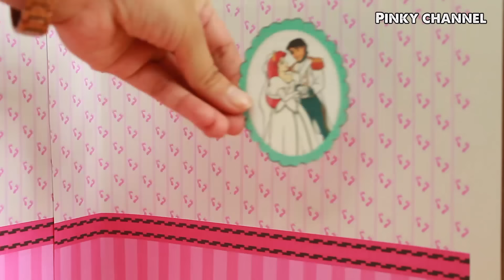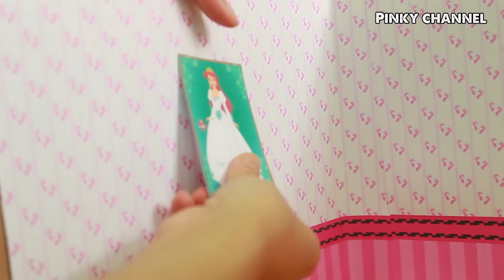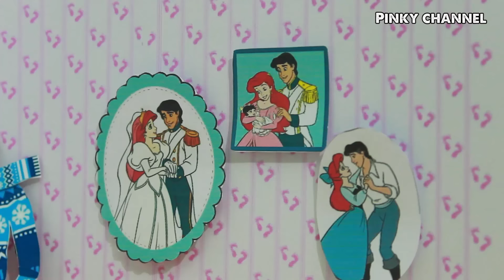PAPER DOLL MERMAID BABY SHOWER HANDMADE PAPERCRAFT ON CHRISTMAS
This is the channel for kids. It is funny, Interesting, attractive and salutary. Some lessons to make kids better.
This video style how to, how make, how to draw about paper, doll, toys.